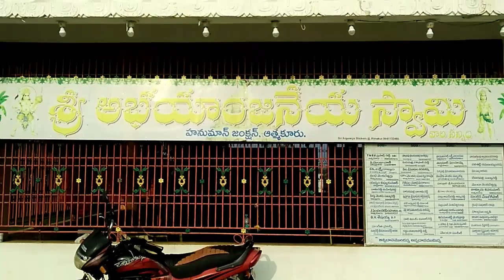Sri Anjanea Vigraham NellorePalem Atmakuru